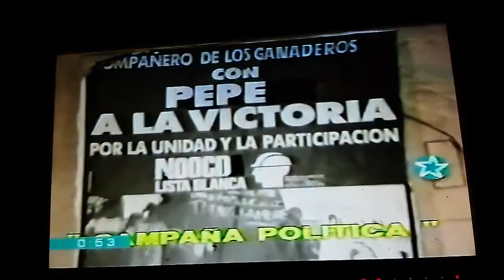Lo viste a Porcel el preso Fugazzeta y la campaña Política del Doctor, Squech Comicos 1985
squechs divertidos con gran elenco de comediantes y hermosas mujeres lo viste a porcel, de vhs algunas fallas